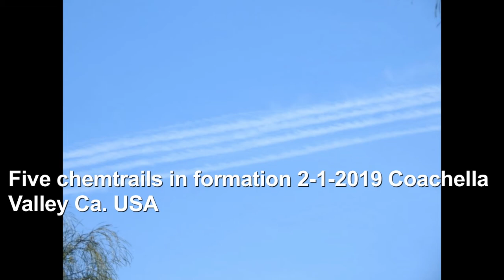Five chemtrails laid in formation 2-1-2019 Coachella Valley Ca USA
I did not see them and tried to pull them up on Flightradar24, could not find them heading east past the Coachella Valley.
Most likely military jets this time!